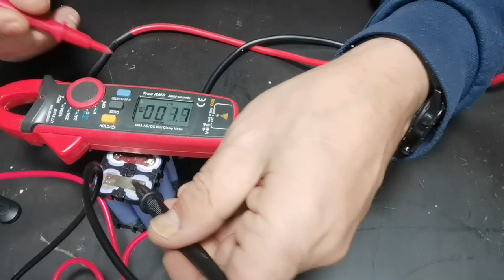come costruire pacco batterie litio 18650 la guida facile e completa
creare pacco batterie litio 18650 la guida facile e completa
00:00 Introduction
00:13 batterie
04:49 controllo volt
10:16 bms